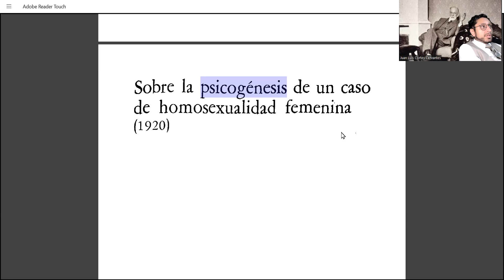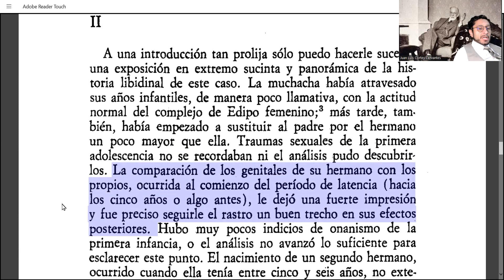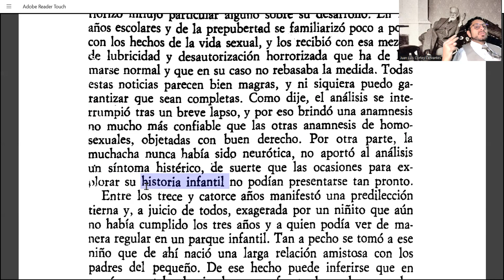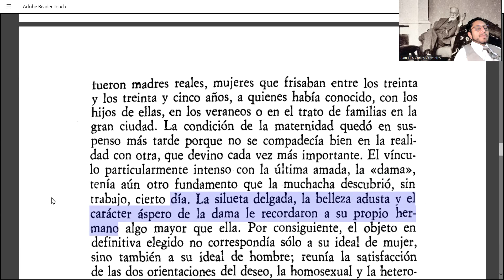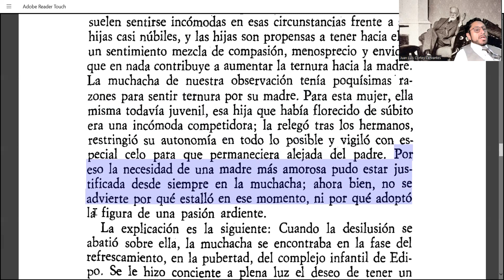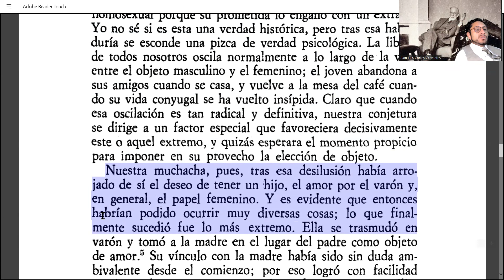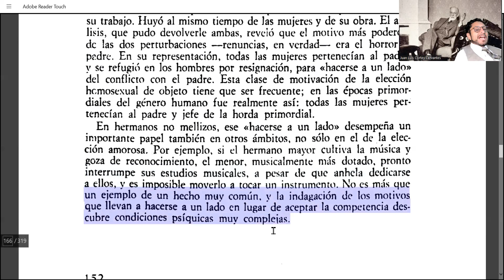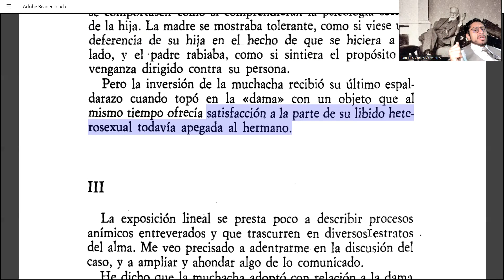Sobre la psicogénesis de un caso de homosexualidad femenina. Capítulo dos. (18.3.2)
Lectura, estudio y comentarios del segundo capítulo de este historial clínico del Doctor Sigmund Freud.

Referencias internas primarias:
- Fragmento de análisis de un caso de histeria (1905 [1901]). Lista de reproducción. “Caso Dora”. Volumen 7, páginas 1 - 107
- Análisis de la fobia de un niño de cinco años. Historial clínico del pequeño Hans. (1909): Texto completo. Volumen 10, páginas 1 - 118
- Fragmentos de la correspondencia con Fliess (1950 [1892-99]) Volumen 1, Páginas 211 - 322: Todas las cartas